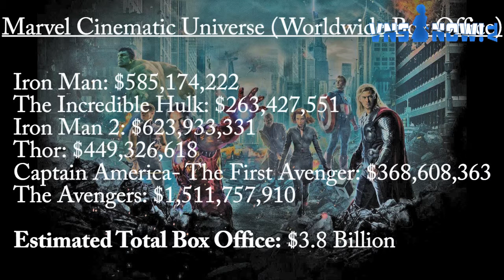Sound Off: DC vs. Marvel By The Numbers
Before the casting news of Batman vs. Superman was released to the world, JP3 was mourning the quiet departure of Christopher Nolan from the DC Cinematic Universe. While some would point to a fractured legacy that Zack Snyder could only improve on, our intrepid host goes to the numbers in this clip from Episode 10: Destruction, The Worst and HRH Nolan.

SOUND OFF WITH JP3 is a free podcast on gaming and geek culture hosted on VNs Now.com All images, videos and sounds are either owned by VNs Now, GP or protected by Free Use.